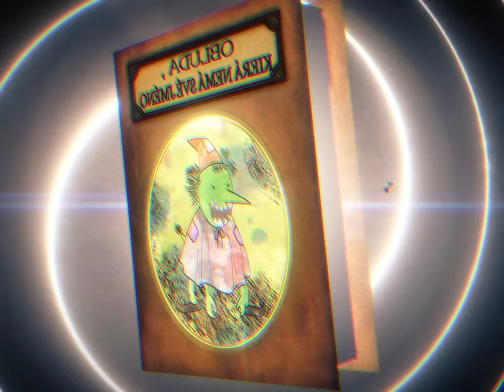TAKERU - Monstro [Johan Liebert / Monster]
ESCUTE ESSA MÚSICA NAS PLATAFORMAS DIGITAIS!

Composição, letra, vocais, mixagem e masterização por Takeru
Produção Musical por Riick Palmieri
Guitarras por Hiroto
Edição: Hikki
Ilustração por Kiu
Thumb por MSDAIKI
Legenda por Kai